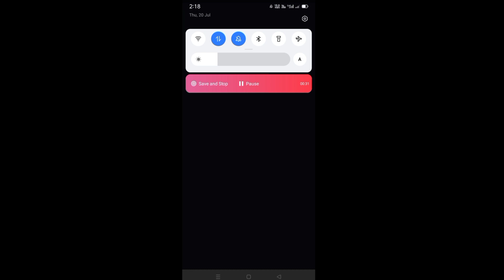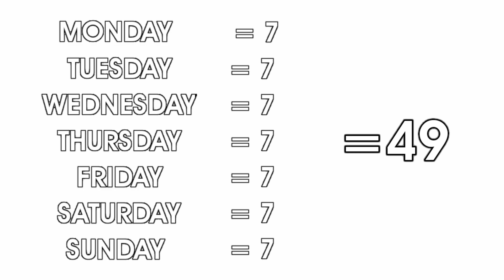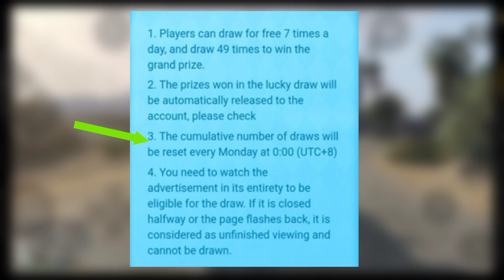HOW TO PLAY GTA 5 MORE TIME IN CHIKKI EMULATOR ANDROID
soo dosto aaj ke video me mene bataya ke aap chikii emulator me kese bhot sare coins collect kar ke without time limit ke kese khel skte ho and ye trick apko pehle he pata hogi but fir bhi mene apko pura explain karke bataya hai hope aap smj gye hoge

© COPYRIGHT BY @PatGamerz